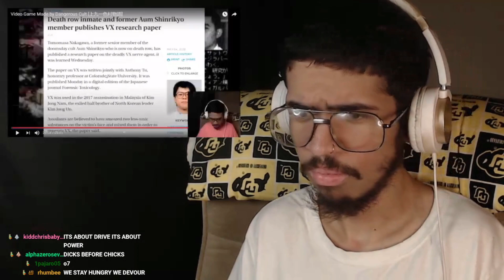Chris Wilson Out of Context Clips Compilation #3 (Reaction)